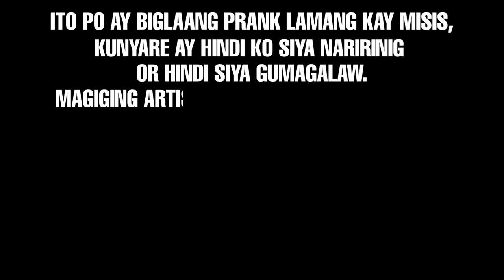YARI KA MISIS!!! PINAS TO QATAR PRANK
Paumanhin sa mga nanunuod, ito po ay katuwaan lamang at walang halong personalan. kung may nasabi man or nagawa man po kami na hindi kanaisnais kami po ay humihingi ng patawad. PATNUBAY NG PARENTS ANG KAILANGAN.

CRDTS:
VIDEO GRAPHER:
VIDEO EDITOR: PENTRIUZ GRFX
prank meaning
prank in tagalog
prank hotline
prankster
prank call
prank lyrics
prank wallpaper
prank ideas
prank app
prank article maker
prank afk ml
prank app download
prank antonyms
prank audio clips download
prank article
prank april fools
a prank call
a prankster
a prank is a childish trick
a prank meaning
a prank on my boyfriend
a prank kit
a prank in french
prank boyfriend picture
prank broken screen
prank boyfriend
prank broken screen wallpaper
prank background
prank break up message
prank break up message tagalog
prank background music
b prank all songs
prank chat
prank call voices
prank chat tagalog
prank call script
prank call picture
prank call ideas
prank call script tagalog
priyanka c
c span prank calls
c span prank calls compilation
studio c prank
c span prank
c span prank calls reddit
c-1957 prank mansion 085
prank dial
prank definition
prank day
prank diamond mobile legend
prank dog
prank dog vs fake tiger
prank encounters
prank encounters victims
prank encounters cast
prank encounters victims names
prank examples
prank encounters review
e yes prank
chuck e prank
email pranks
office pranks
prank for friends
prank for boyfriend
prank for boyfriend on chat
prank friends pictures
prank for best friend
prank for friends in chat tagalog
prank failed
prank for boyfriend on chat tagalog
prankster f&b campus
prankster f&b campus chandigarh
funny pranks
f word prank
prank gone wrong
prank gone wrong meaning
prank girlfriend
prank gone wrong in tagalog
prank goes wrong
prank gift ideas
prank ghost
prank gone wrong binaril
prank hospital
prank hotline philippines
prank horror
prank hotline 2 phones philippines
prank horror movie
prank hugot
prank hack message
prank ideas for friends
prank ideas for friends online
prank ideas over text
prank in hospital
prank in bisaya
prank invasion youtube
i pranked myself by going to school
i pranked you
i pranked the news
i pranked my boyfriend
i pranked my best friend
i prank my dad
i pranked musty
prank jokes
prank jowa
prank jumpscare video
prank jail call
prank jelly beans
prank j series
jessie j pranks the voice
j crew pranks
j cook pranks
a j prankster
j house pranks
j house vlogs pranks
p and j pranks
prank kiss youtube
prank kids
prank kay crush
prank kids deck
prank kit
prank ko sa jowa ko
prank kissing can't stop
prank killed
k pranks
prank k cups
prank ka hindi meaning
lilly k pranks the shark
special k prank call
robin k prank
k pop prank
kabir ke praak biography
prank lyrics tagalog
prank lyrics for boyfriend tagalog
prank left the match
prank lyrics for friends
prank lyrics song
prank link
prank loading photo
l pranks
snl prankster
l prank phone call
prank videos
prankdial
l&s pranks
lyric prank
luxurypranks
prank message
prank meaning in tagalog
prank message tagalog
prank meaning in english
prank message for friends tagalog
prank message for boyfriend
prank ml copy paste
m franklin
m frank
m franklin dolwick
m frank emanuel
prank na nasa hospital
prank names
prank news
prank news creator
prank numbers
pink nebulizer
prank nicknames
prank numbers to call 2020
jokes and pranks
n word prank part 2
prank on boyfriend
prank on messenger
prank on best friend
prank on hospital
prank online
prank other term
prank-o net worth 2020
prank o shark tank
prank-o shark tank net worth
prank-o net worth 2019
prank-o revenue
prank o shark tank episode
prank pictures
prank pictures to send
prank pic
prank pictures boyfriend
prank pregnancy test
prank pictures girlfriend
prank pic boyfriend
prank photos boyfriend
p pranks
p praak songs
prank quotes
prank questions
prank quotes tagalog
prank questions to ask your boyfriend
prank questions for friends
prank quiz for friends
prank quotes for friends
prank quotes sayings
prank ringtone
prank rhyming words
prank robbery gone wrong
prank resignation letter
prank sa jowa
pranks
s prank call
pranks tagalog
prank text messages
prank text messages tagalog
prank text
prank tagalog
9 pranks
9 pranks iphone
9 pranks on youtube
9 funny pranks
windows 9 prank
9 finger prank
9 funny prank calls